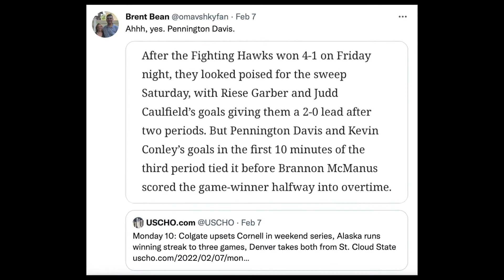S4 E15: F'in Split, Tourney Chances, RedHawk Preview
On this week's episode of the mavpuckcast, Jason and Jon look at the Omaha Hockey team's recent split at North Dakota. Jason gives his prediction for UNO's NCAA Tournament chances (based on the PairWise Rankings). They wrap up the episode with their predictions for the team's chances at Miami (OH) on Feb. 11 and 12.